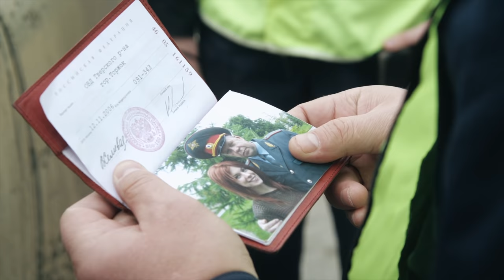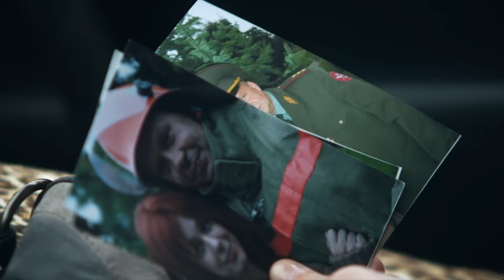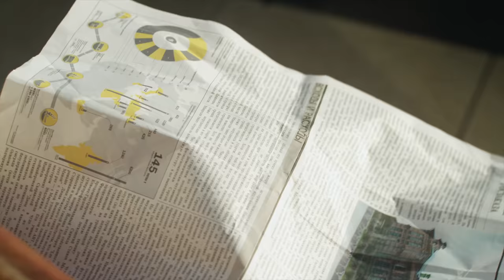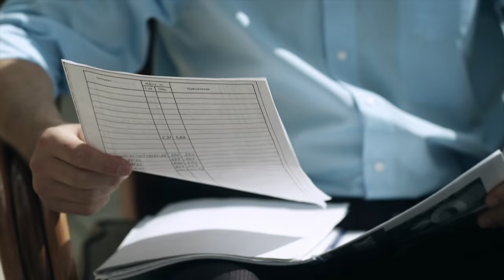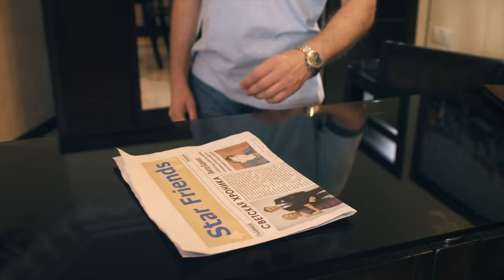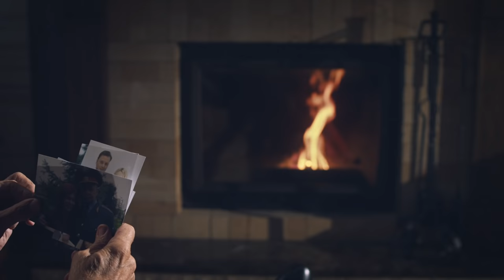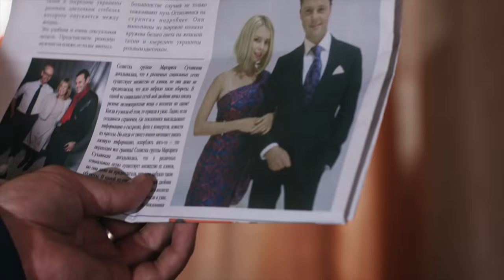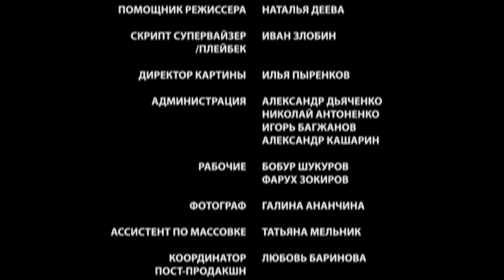▶️ Красотка - Мелодрама | Фильмы и сериалы - Русские мелодрамы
Красотка (мелодрама) смотреть онлайн
💬 О ФИЛЬМЕ КРАСОТКА ⏷
"Кирилл, молодой успешный предприниматель, приглашен на важный деловой ужин, открывающий новые перспективы для его бизнеса. Однако есть одно непременное условие – он должен привести свою невесту, с которой до сих пор никого не познакомил. Как назло, за день до ужина влюбленные ссорятся..
К счастью, благосклонная судьба подкидывает выход из положения: Кирилл случайно знакомится с красивой и острой на язык Лизой, которую вполне можно выдать за невесту. Если бы герой знал, с кем связывается, он бы поостерегся впускать незнакомку в свою жизнь..

Год: 2012
Сценарий: Илья Цофин
Режиссер: Дмитрий Петрунь
Продюсер: Александр Кушаев, Ирина Смирнова
Оператор: Виталий Абрамов
Жанр: мелодрама
Длительность: 90 мин
Актёры:
Анна Старшенбаум, Илья Носков, Сергей Комаров, Наталия Антонова, Игорь Ясулович, Роман Мадянов, Ричард Бондарев"